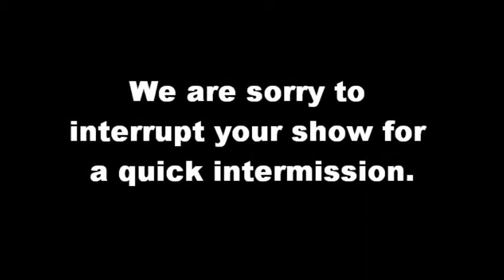My Life As An Epic Movie PREVIEW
Preview of AI Productions' first YouTube short! Directed and produced by Adrean Indolos with AI Productions

Ever wondered what life would be like with epic movie music? Follow Justin as he goes about his ordinary tasks of the day with famous movie music!

Here are the list of songs used in the production of this preview:
"The Pink Panther Theme" by Henry Mancini
"Jaws (shark) theme" by John Williams
Family Guy - Call of Duty from Season 8 Episode 16 "April in Quahog"
"Mission: Impossible Theme" by Lalo Schifrin
"The Winner" (Final Fantasy VIII)
"Think!"(Jeopardy) by Merv Griffin